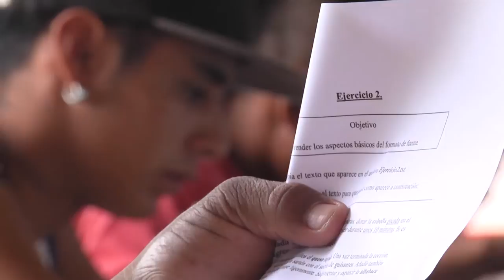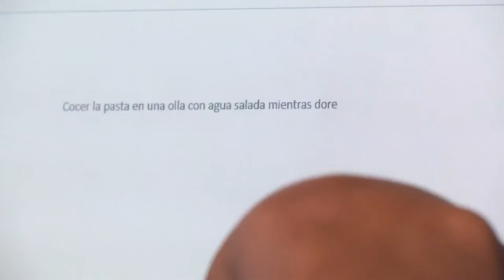FrutosDePaz Las segundas oportunidades construyen paz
Personas en proceso de reintegración aprovechan las segundas oportunidades y de esta forma, en la legalidad, construyen su proyecto de vida.